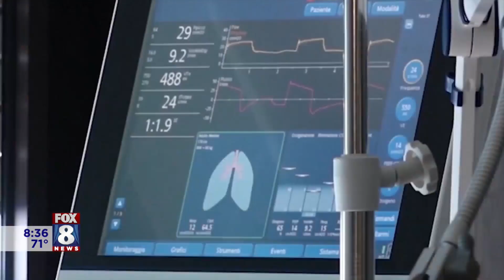Local doctor explains what you should know about the alarming coronavirus variant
Dr. Amy Edwards, an infectious disease expert with University Hospitals Rainbow Babies and Children's Hospital, came in studio to talk about the Delta variant